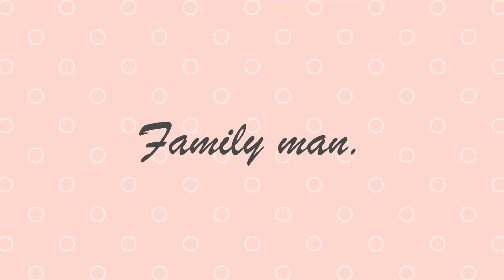ปลากระพงทอดน้ำปลา หม้อทอดไร้น้ำมัน | family man. พ่อบ้าน งานครัว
📍พิกัด หม้อทอดไร้น้ำมัน [ Shopee ] คลิ๊ก 👉🏻
📍พิกัด หม้อทอดไร้น้ำมัน [ Lazada ] คลิ๊ก 👉🏻

🐠 ผมซื้อเนื้อปลากระพงสำเร็จรูปพร้อมทำอาหารมาไว้ในตู้เย็น หลังจากทิ้งไว้จนน้ำแข็งละลาย จึงนำไปคลกน้ำปลา และเกลือเล็กน้อย ทาน้ำมันที่ตะแกรงหม้อทอดไร้น้ำมันและทาน้ำมันที่เนื้อปลา หลังจากนั้นนำไปใส่หม้อทอดไร้น้ำมัน ตั้งอุณหภูมิที่ 180 องศา เวลา 20 นาที ทานคู่กับพริกน้ำปลา อร่อยมากครับ